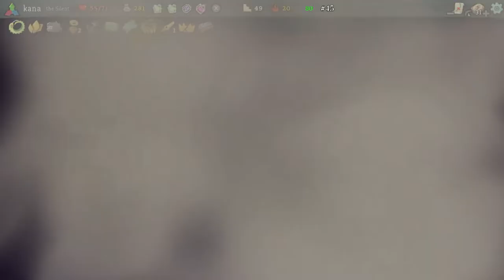Slay the Spire A20H Silent Challenge (#45-#47)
0:00:00 Start
0:00:41 #45 - Act 1
0:11:00 #45 - vs Hexaghost
0:13:43 #45 - Act 2
0:35:58 #45 - vs Bronze Automaton
0:41:54 #45 - Act 3
1:02:16 #45 - vs Time Eater
1:09:34 #45 - vs Donu & Deca
1:10:59 #46 - Act 1
1:14:26 #47 - Act 1
1:17:45 #47 - vs Hexaghost
1:19:45 #47 - Act 2
1:32:34 #47 - vs The Collector
1:35:58 #47 - Act 3
1:53:47 #47 - vs Donu & Deca
1:56:48 #47 - vs Time Eater